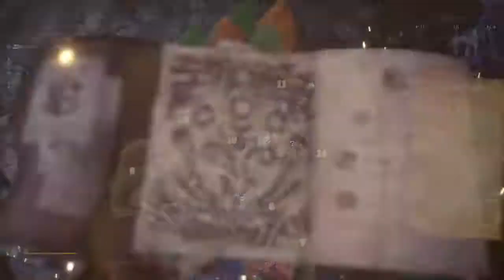Monster Hunter World: Iceborne Arch Tempered Kirin